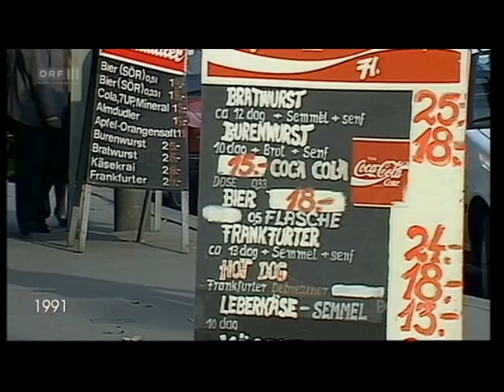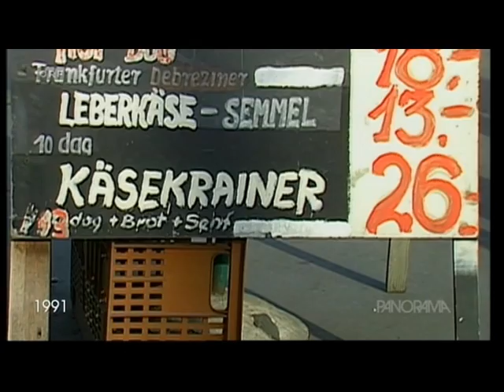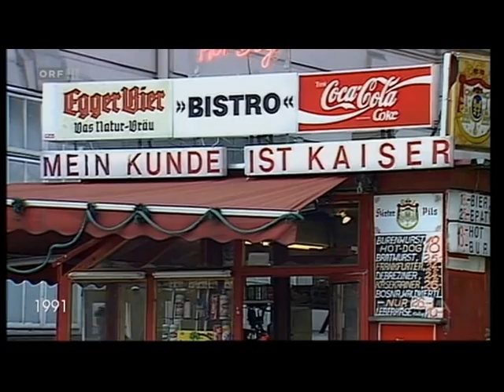Panorama - Am Würstelstand (22 Nov. 2011)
Der Würstelstand gilt als Kommunikationszentrum der besonderen Art. Vereinigt doch der Gusto auf "a Hasse" alle Gesellschaftsschichten vom Hofrat bis zum Sandler. Walter Pissecker filmte 1977 für "Panorama" jenes Wiener Wahrzeichen, wo es Würstel, aber keine "Würschteln" gibt.
"WIR" brachte 1991 das Portrait eines Originals vom Lerchenfeldergürtel: Würstelfrau Anni Haslinger hat sich durch ihre resolute Art bei all ihren Kunden Respekt verschafft. Kurios war anno 1972 der Würstelkrieg vorm Wiener Messepalast, wo innerhalb weniger Meter zwei Würstelstände um die Kundschaft buhlten: "König" und "Kaiser" bekämpften einander mit größeren Würsten und Dumpingpreisen. Es ging also ganz schön um die Wurscht!